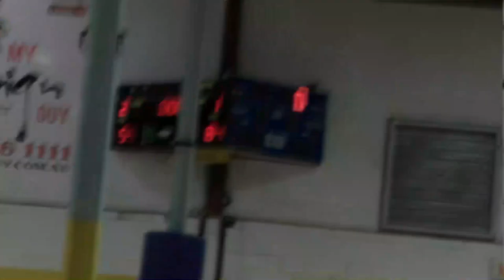UBL Young Guns Semi Final Glebe Magic Vs North Harbour Hawks